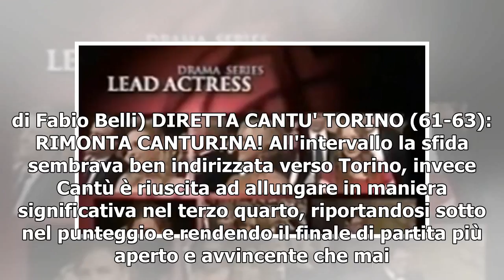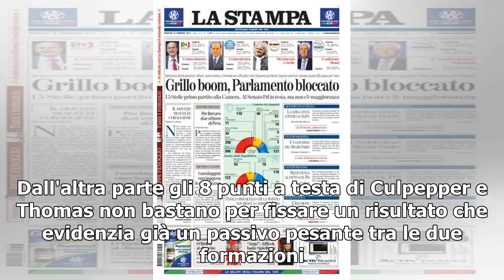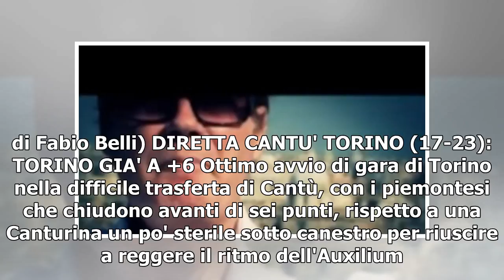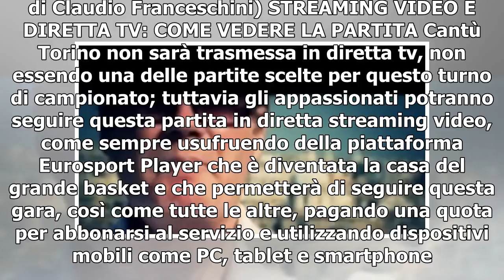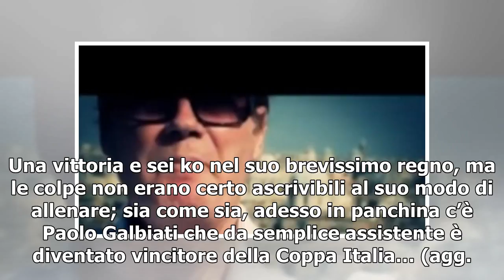[T-LEX News] DIRETTA / Cantù Torino (risultato finale 93-90) info streaming video e tv: sorpasso ...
Diretta Cantù Torino, basket Serie A1 23^ giornata (Foto LaPresse) DIRETTA CANTU' TORINO (93-90 FINALE): SORPASSO CANTU'! Finale thrilling e vittoria in extremis della Canturina, che si impone 93-90 su Torino dopo essere stata sotto praticamente tutt...